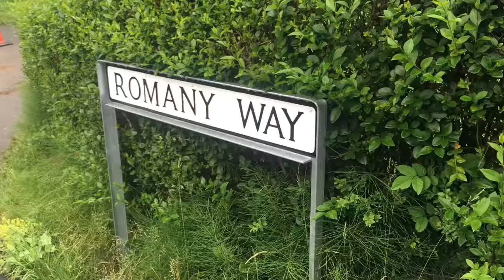Appleby Horse Fair 2017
The hill was muddy so there is no clips up there.
It was rainy so wasn't as busy as other years.
Sorry for the blank screen at 8:36 onward.
Credits to WittWoo Photography for the photos at the end!